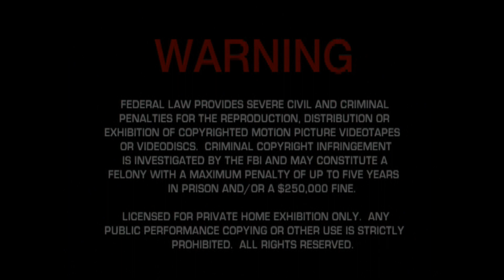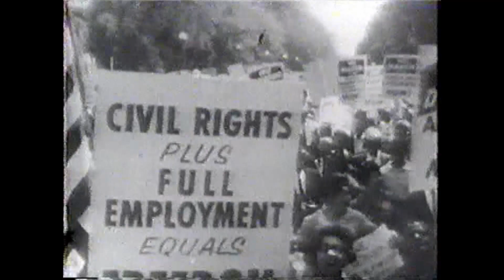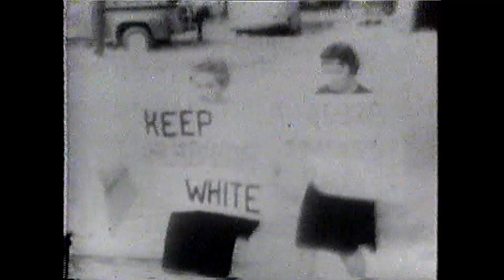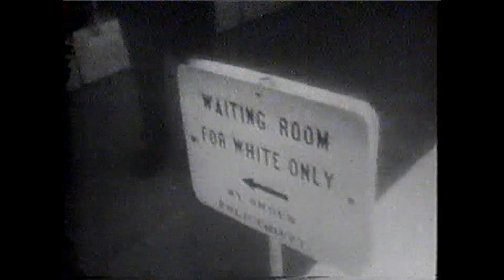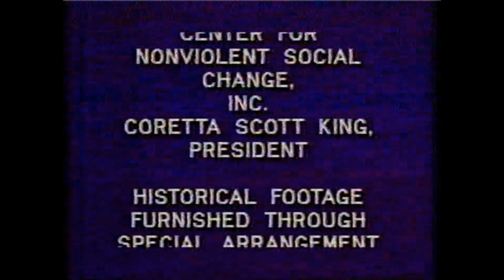I Have a Dream, MLK